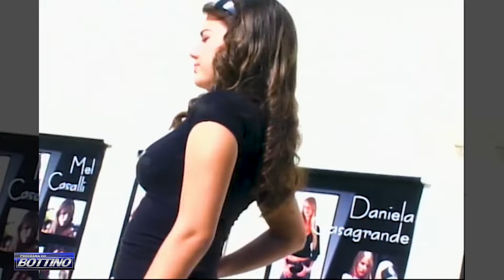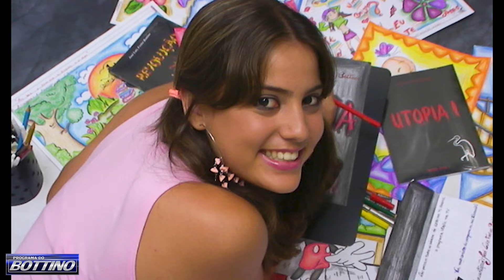Programa do Bottino: Especial Top Model - Franciele Matulianes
Top Model - Franciele Matulianes: todos os ensaios fotográficos realizados para o nosso programa.